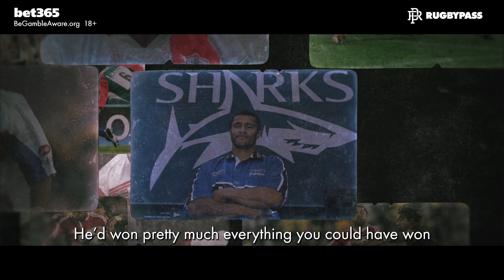A video that will completely change the way you see rugby star Jason Robinson | RugbyPass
Jason Robinson is one of, if not the best winger that England rugby has ever had. He won everything that he could win in Rugby League before moving to Rugby Union and winning the Rugby World Cup in 2003 with England.